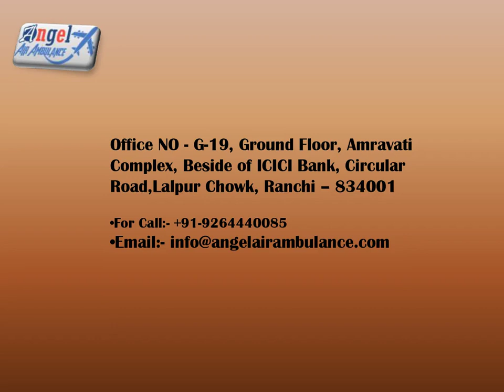Book Angel Air and Train Ambulance in Ranchi for Ease Air Medical Relocation 2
Angel Air and Train Ambulance in Ranchi and Patna is the best way of shifting patients safely as well as quickly to the other higher treatment center so always choose Angel Air and Train Ambulance from Ranchi.